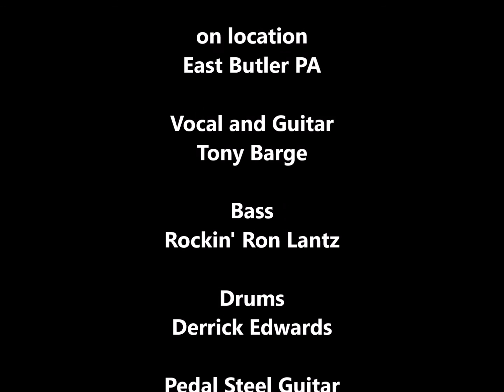Farewell Party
The Good Guys Band, featuring Tony Barge on vocal...  Cover of the Gene Watson hit song "Farewell Party".  Rockin' Ron Lantz on bass and harmony, Charlie McVay Jr on pedal steel guitar, Derrick Edwards on E-Drums, and special guest guitarist Jim Yeomans.  Good Guys are all about CLASSIC COUNTRY MUSIC...  Recorded on location in Butler, PA, November 2017.